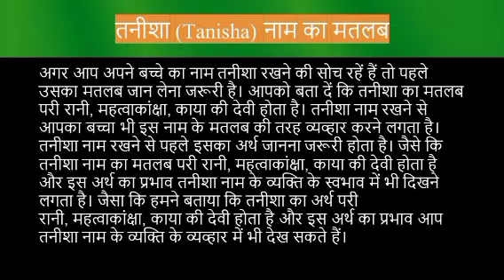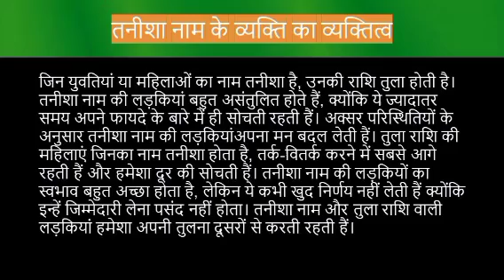Tanisha name meaning in hindi | tanisha naam ka matlab kya hota hai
Tanisha naam ka matlab
Tanisha meaning in hindi
Tanisha naam mane k